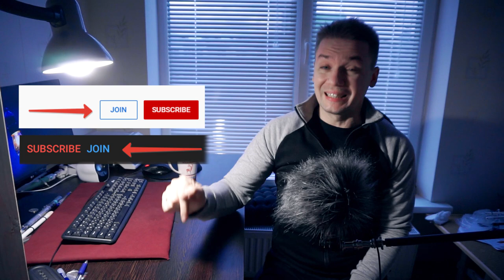WELCOME INSIDE. WHAT YOU WILL GET IN MEMBER-ONLY AREA.